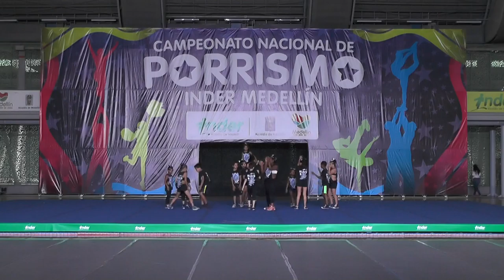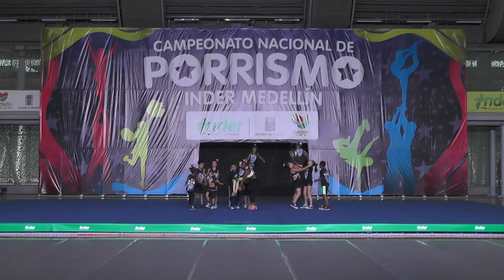17 Jose Asunción Silva N2 COlegial Mixto- Inder Medellín 2015 Domingo